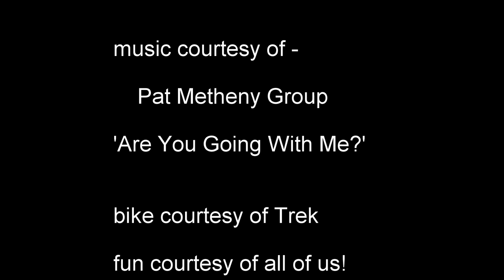Spoleto Trevi, Italy ride Sept 2013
Great rides here in Italy! This one on the way to Trevi and in Spoleto. Special thanks to Pat Metheny and Anna Maria Jopek's version of "Are You Going with Me?" for the music, and remember, it's the music.

Ciao!
Michael